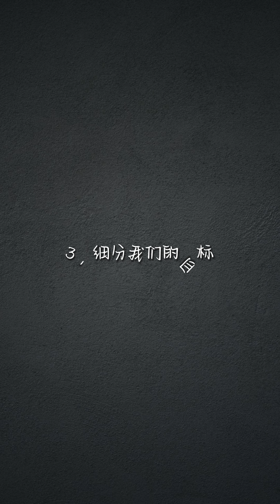Four rules for maintaining long-term self-discipline